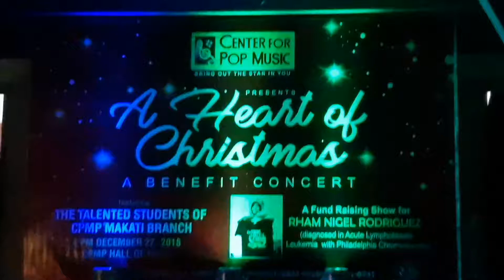"Amazing Grace" by 8-year-old Sab